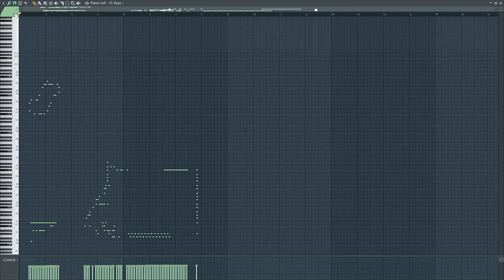What EQUATORIAL GUINEA sounds like - MIDI ART